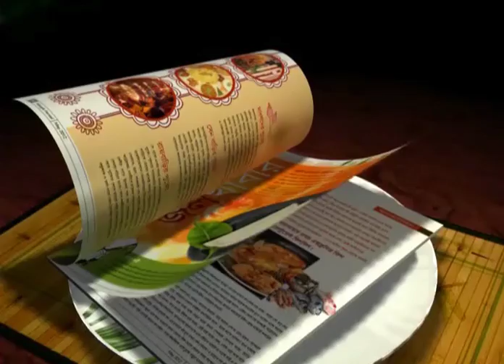Mohun Bagan Vs Druk United 3-3 - All Goals and Highlights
Watch the Match Highlights between Mohun Bagan and Druk United in the Kings Cup 2014 at Bhutan.